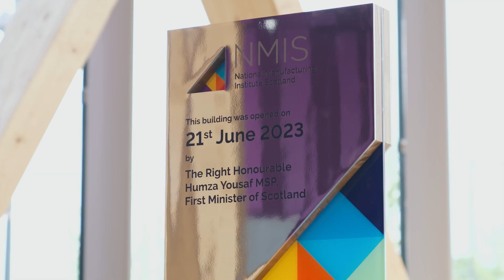Ground-breaking NMIS facility paving the way for the future of manufacturing in Scotland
The National Manufacturing Institute Scotland (NMIS). operated by the University of Strathclyde, has (21 June 2023) opened its new world-class, flagship facility at the heart of the Advanced Manufacturing Innovation District Scotland (AMIDS) in Renfrewshire, aiming to be a major stimulus for the country’s economy, skills development, and prosperous, sustainable, communities.

Acting as a magnet for advanced manufacturing in Scotland and across the globe, the distinctive heather-coloured, 11,500m2 operationally carbon neutral campus next to Glasgow Airport will support manufacturing, engineering and associated technology businesses of all sizes. Innovative R&D will help them to become more productive, tap into emerging markets, embrace new technologies and achieve net-zero targets.

Scotland’s manufacturing sector employs over 179,000 people and is responsible for more than 50% of the country’s international exports and 47% of business expenditure on R&D[1].

The new facility will be home to the NMIS Manufacturing Skills Academy, fully connected Digital Factory, and publicly accessible collaboration hub. The Lightweight Manufacturing Centre (LMC) – which is also part of the NMIS group – will relocate from its current base in Renfrewshire, splitting its operations between the new building and NMIS’s founding centre the University of Strathclyde’s Advanced Forming Research Centre (AFRC).

Featuring a variety of technology zones dedicated to growth areas, the NMIS Digital Factory will include a food and drink cyber-physical demonstrator, Industrial Internet of Things (IIoT) connected shop floor, a factory command centre and a hub dedicated to helping manufacturers embrace the circular economy and extend the life of their products and systems. The factory demonstrates the vast potential of digital technologies in helping manufacturers improve their products and processes in the drive towards a net-zero economy while still increasing productivity.

The building was opened by Scotland’s First Minister Humza Yousaf at a ceremony this morning alongside NMIS CEO Chris Courtney; Professor Sir Jim McDonald, Chair of the NMIS Board and Principal and Vice-Chancellor of the University of Strathclyde; Katherine Bennett, CEO of the UK’s High Value Manufacturing (HVM) Catapult; and Adrian Gillespie, CEO of Scottish Enterprise, along with senior delegates from across industry, academia, and the public sector.

The facility was built by Morrison Construction, part of the Galliford Try Group, and designed by Glasgow-based HLM Architects.  It features clean and innovative low carbon solutions to mitigate its impact on the environment, including a large-scale rooftop solar array for electricity generation, access to a state-of-the-art low carbon district heating network, and rainwater harvesting system.